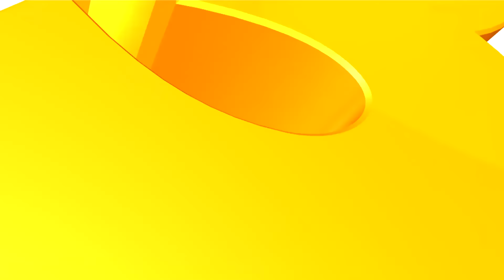3 Familias | Capítulo 92 - Temporada 2 | Ecuavisa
Vuelve a ver todos los capítulos de la mejor serie de Ecuador
Original de Ecuavisa.
Todas las temporadas en este canal oficial